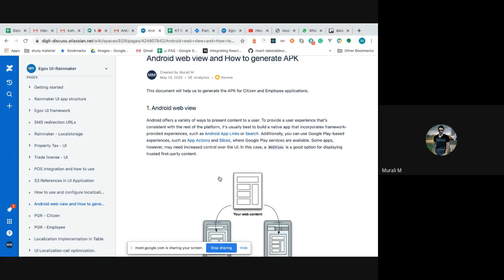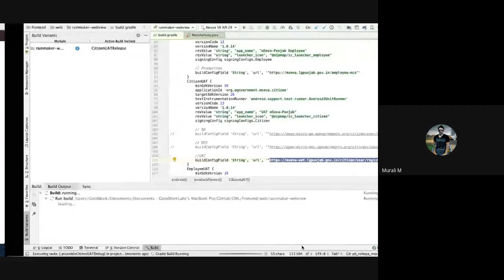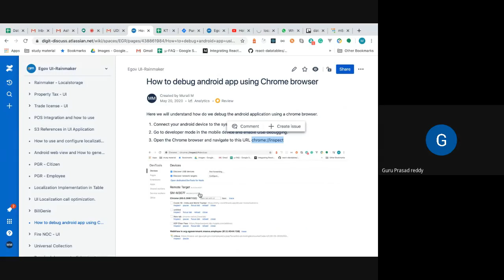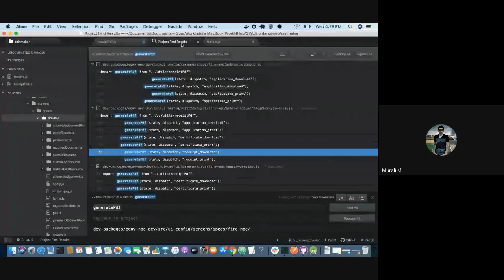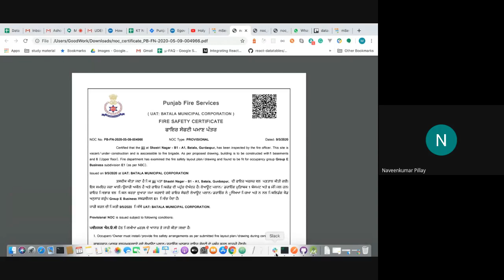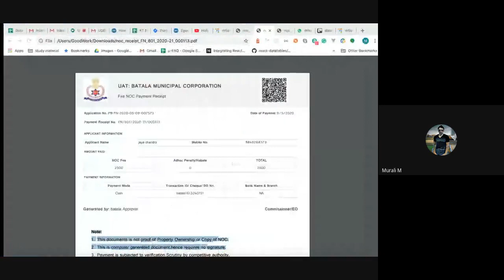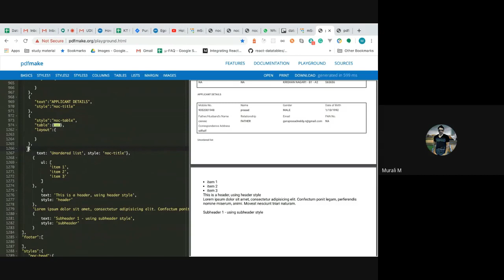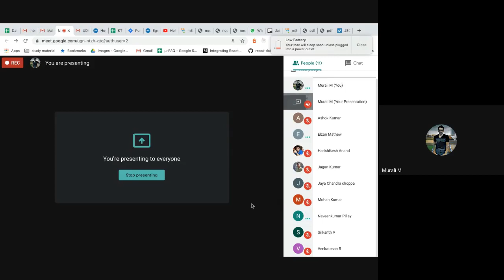e Chhawani Training Mobile App